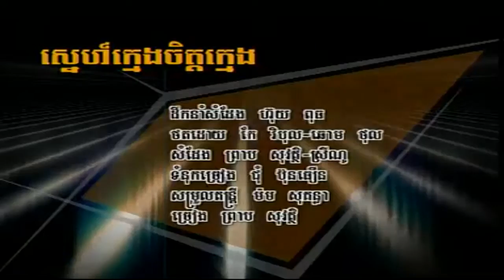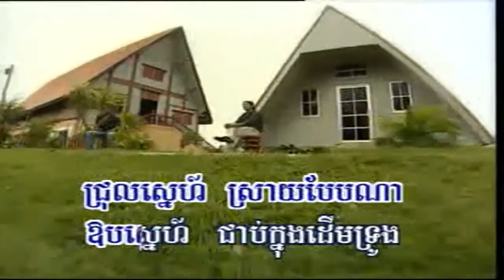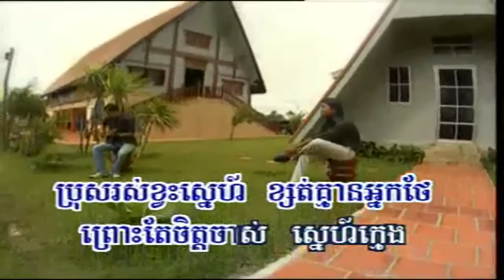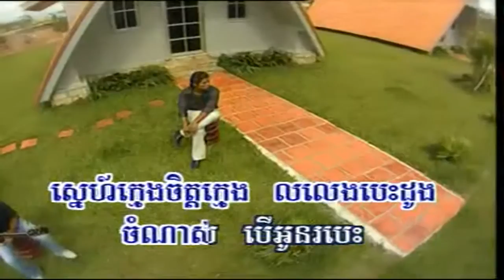ស្នេហ៍ក្មេងចិត្តក្មេង ព្រាបសុវត្តិ sne kmeng jet kmeng breap sovat